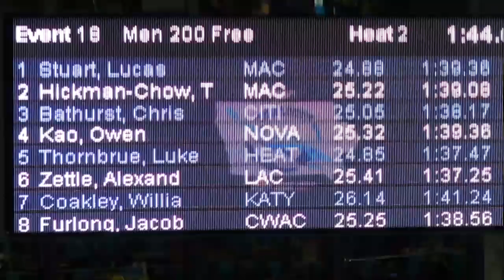Men’s 200y Free B Final | 2017 Speedo Winter Junior Championships - West